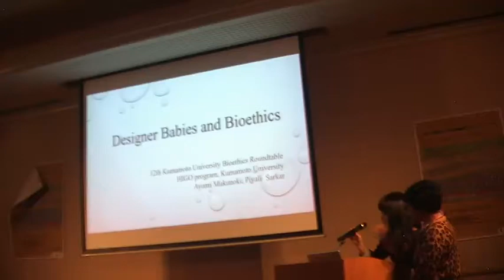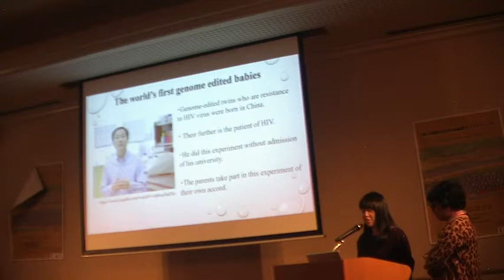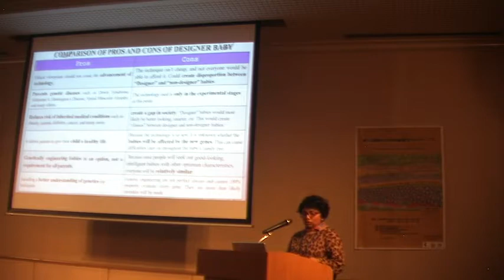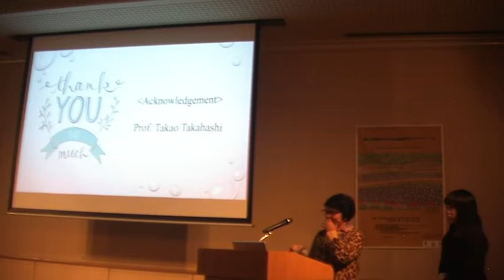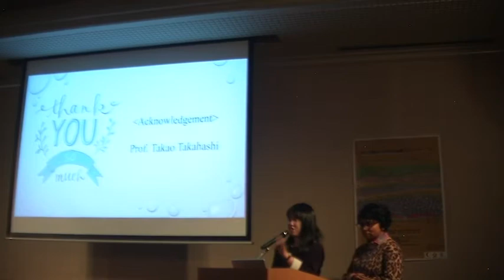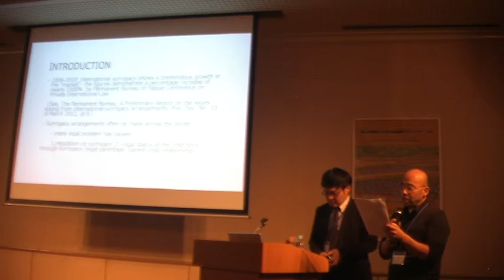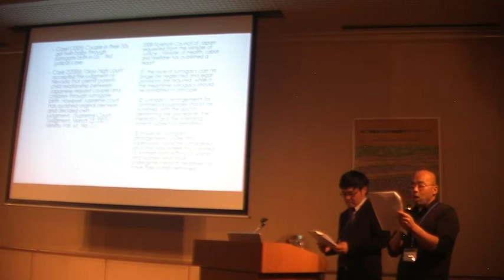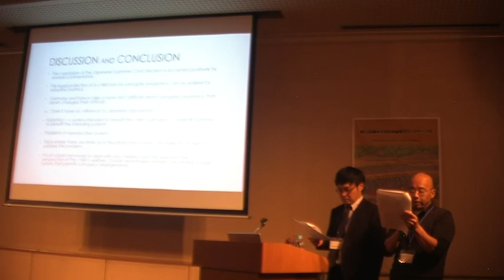KBRT12 day 2 part 5. 12th Kumamoto Bioethics Roundtable.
KBRT12 day 2 part 5. 12th Kumamoto Bioethics Roundtable.  Explore scholarships for postgraduate study at American University of Sovereign Nations through Eubios Ethics Institute Decolonizing Education for All.